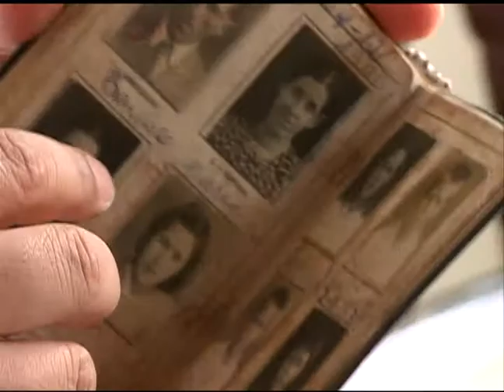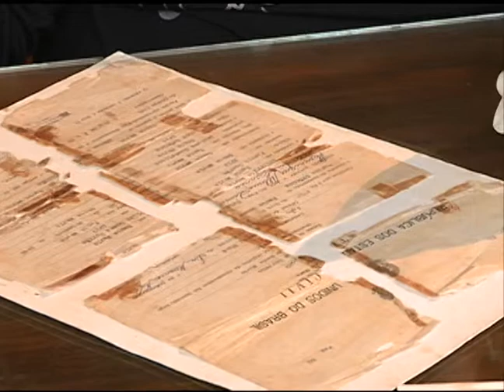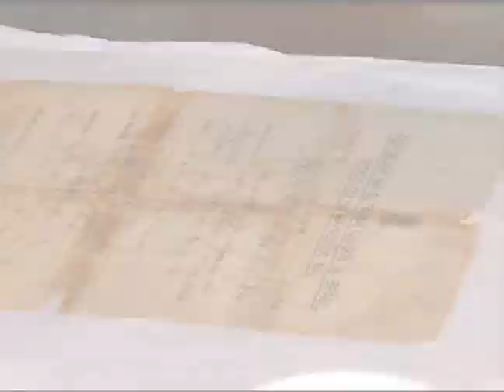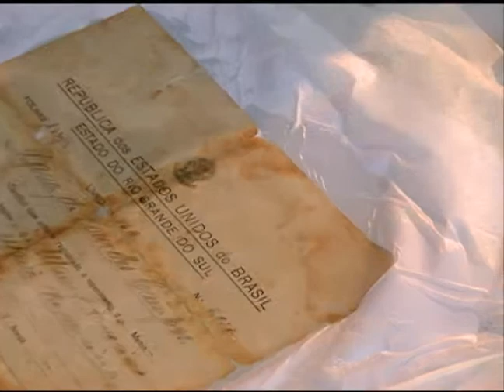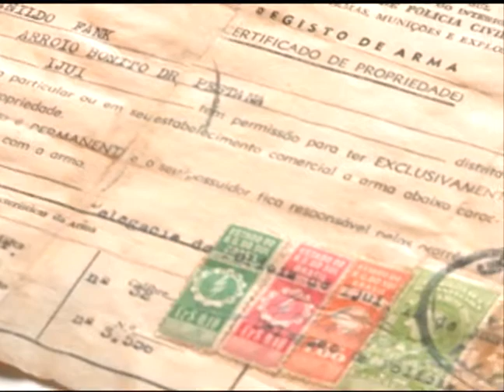Tubo de Ensaio - Laboratório de Restauração